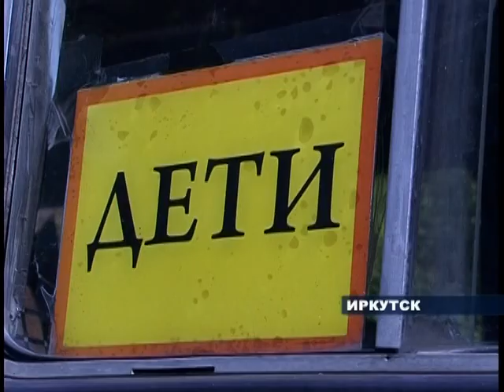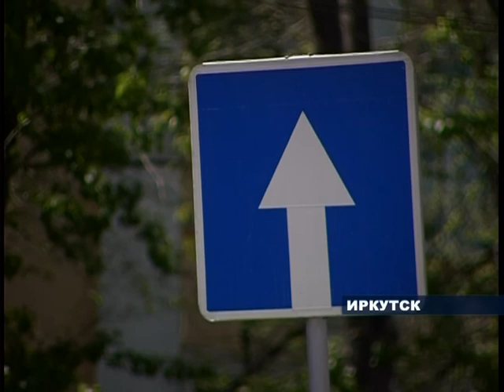Стрельба в школьный автобус